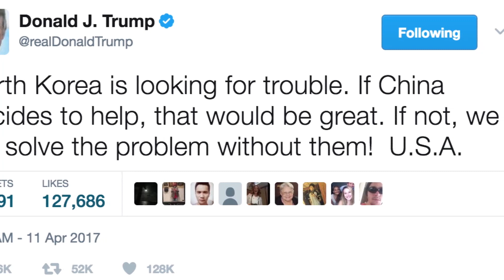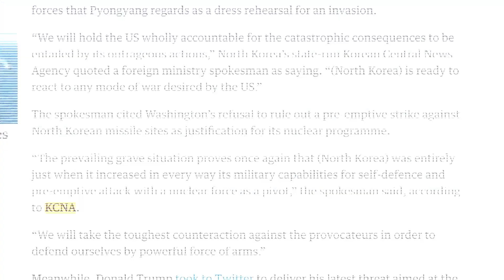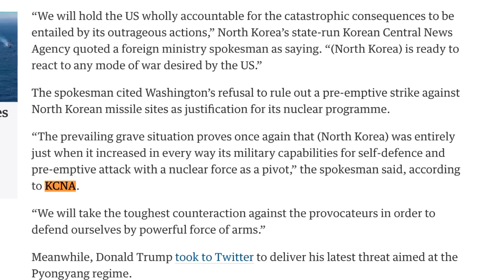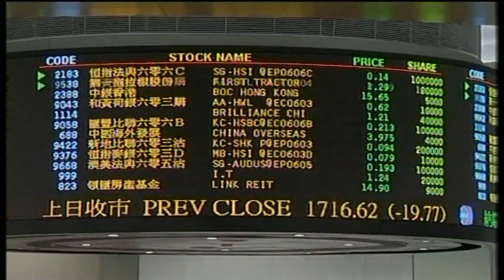Kuzey Kore İle Amerika Arasında Gerilim Artıyor, Kuzey Kore Alarma Geçti!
ASYA KITASINDA SULAR ISINIYOR TRUMP KUZEY KORE’YE MÜDAHALE EDECEK Mİ? ÇİN ABD VE KORE ARASINDA SAVAŞ MI ÇIKACAK? MISIR’DA KİLİSELERDE BOMBALAR PATLADI SİSİ YENİDEN SIKI YÖNETİM İLAN ETTİ. MISIR’DA NELER YAŞANIYOR?
ABD’DE BİR DOKTOR YAKA PAÇA UÇAKTAN NEDEN VE NASIL  ATILDI? THY HOSTESLERİ 13 BİN METREDE NASIL DOĞUM YAPTIRDI?
DÜNYANIN FARKLI YERLERİNDEN RENKLİ HABERLERLE 5N1K  CUMARTESİ 20.00’DE CNN TÜRK’TE...